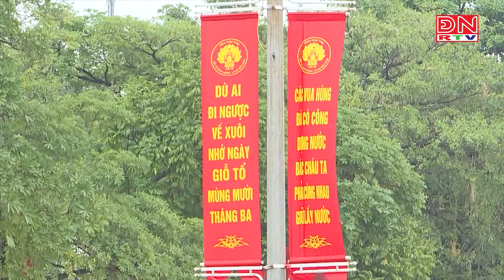Sẵn sàng cho ngày khai Hội